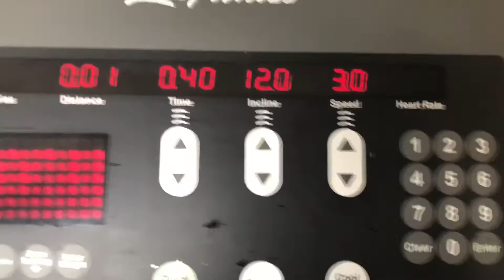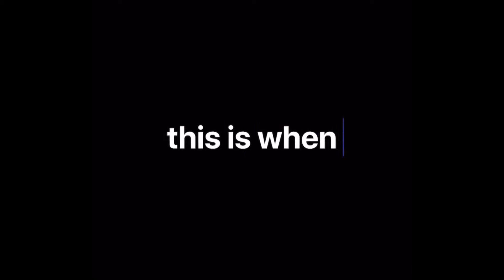8 CRAZY VLOGS!! day 1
3rd annual 8 CRAZY VLOGS!! Join me everyday of Hanukkah for a new vlog! Daily vlogging! Day 1 shopping in Miami and seeing CARDI B in the Gucci Store!
Shopping Christmas Hanukkah hannukah Chanukah channukah chanukkah Christmas shopping presents opening presents opening Christmas presents target vlogmas day 1 cardi b Miami florida Gucci